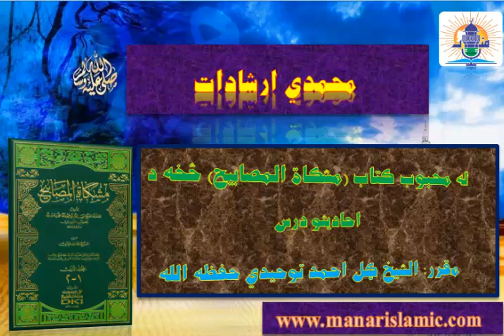محمدي ارشادات 28 برخه